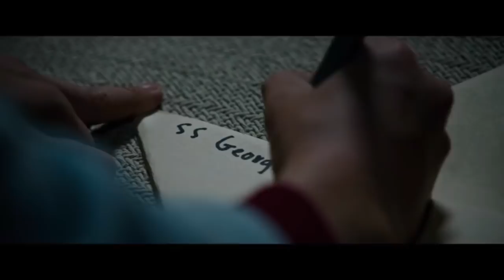UnderTale Comics en Español / Comics Random Parte 14 / UnderTale Fandub / G4comics j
Creador(a)

Io

Traductor(a)

Khe c :V

Bloqueo:
°Acusadores de que robo contenido sin argumentos
°Quien haga Spam constante

Gracias 😄